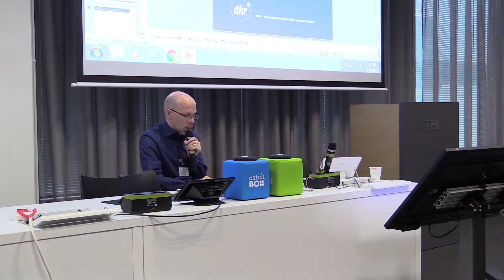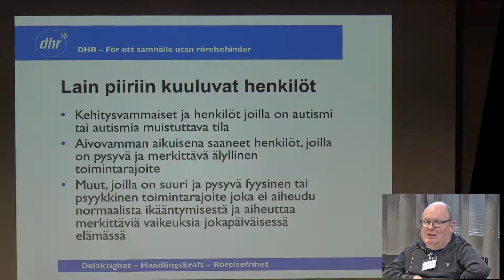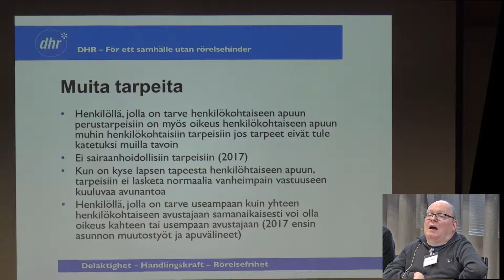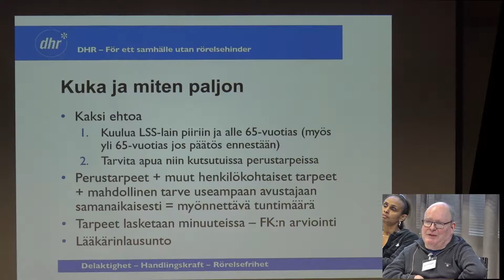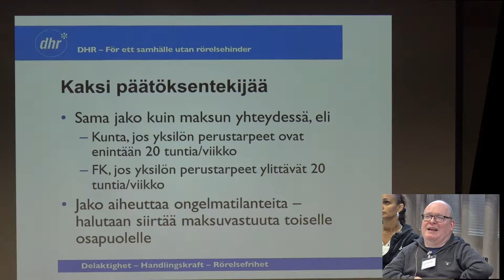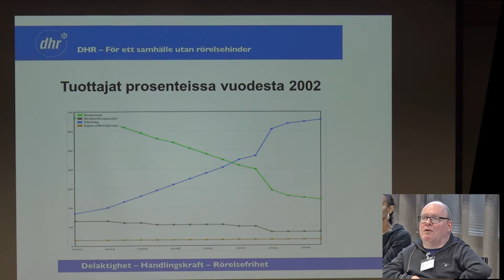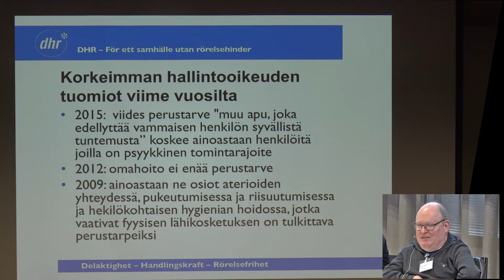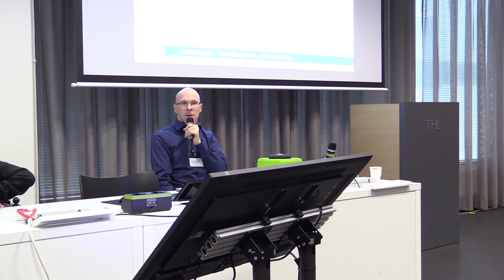Ken Gammelgård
Ruotsin tilanne, Ken Gammelgård, Förbundssekreterare, DHR, Ruotsi

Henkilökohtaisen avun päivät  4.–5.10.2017